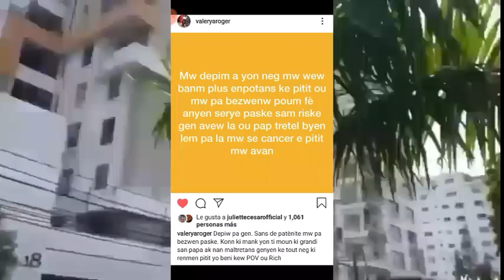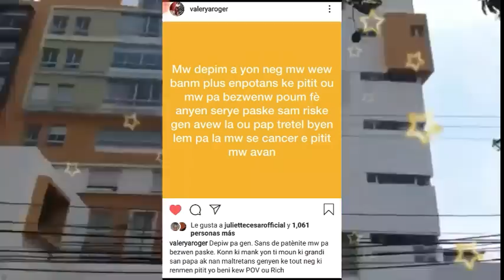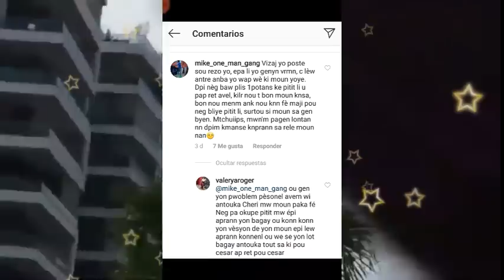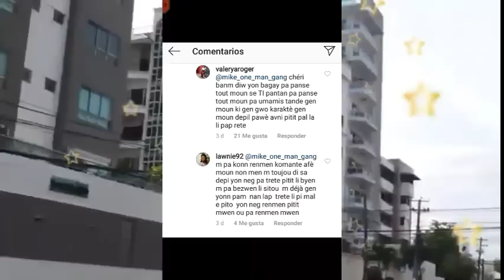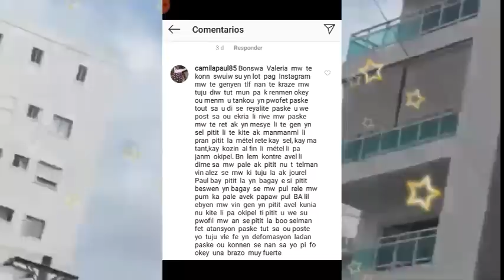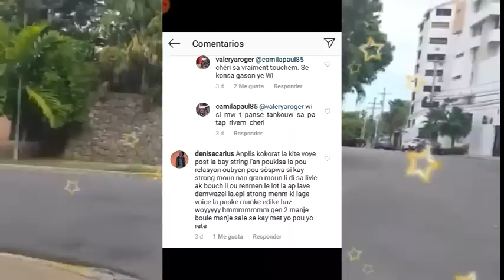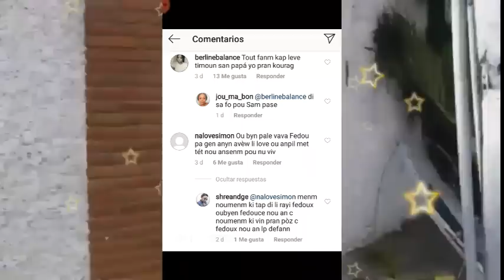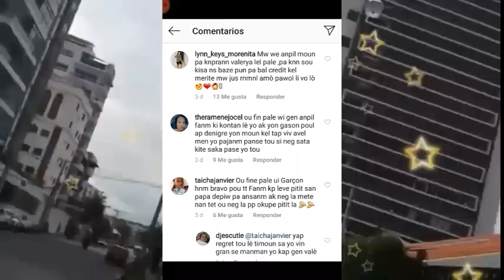Hey Valerya frape Jenny Queen ak pawòl sa oooh mw sezi wi epal t knn pale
Hello, Hello mes amours Kijan nou ye? M'espere ke nou anfòm map salye tt ansyen abònem yo ki sou Chanel la, e tt nouvo abònem yo welcome pa bliye abone ak Chanel la like video yo epi kòmante cherim yo.